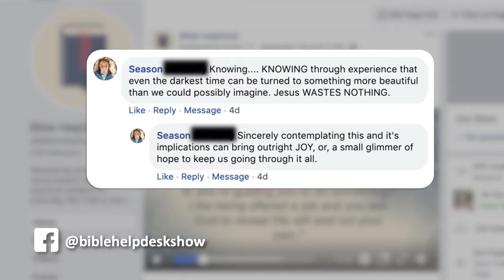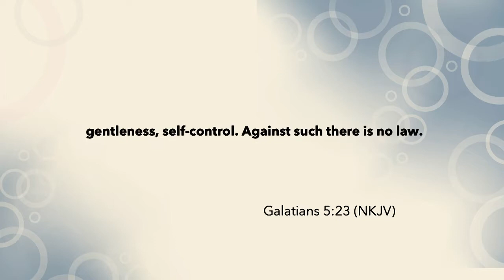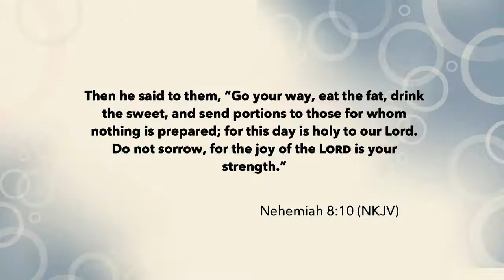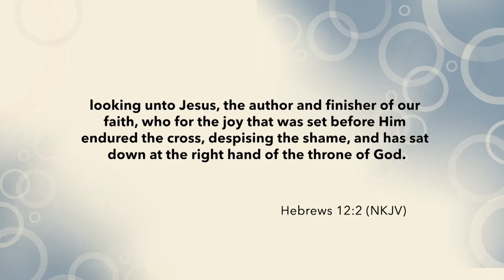How can we find joy despite circumstances? | Bible HelpDesk